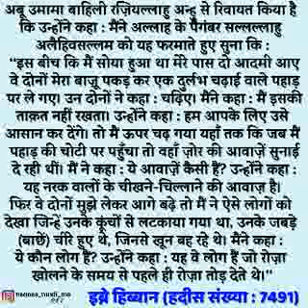Qayam E Ramzan 8 Rakat Sunnat hai .. Hanfi Ulma ki Gawahi (Zakir Hanfi vs NADEEM KHAN BURHANPURI)